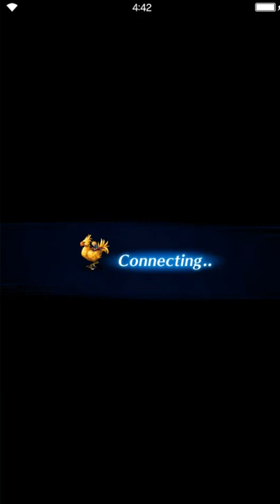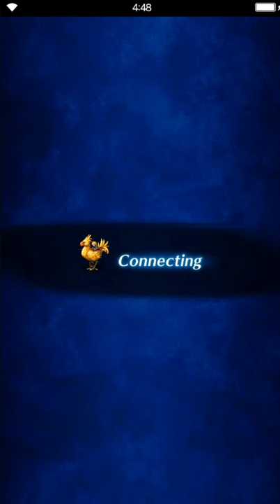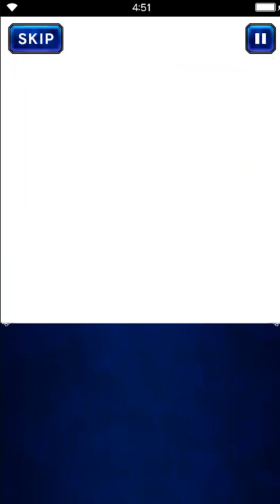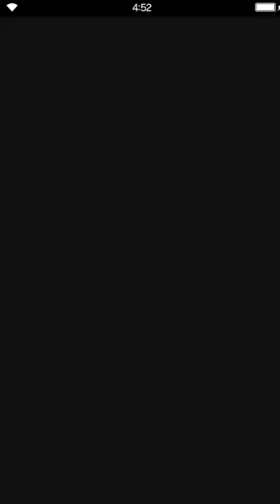Final Fantasy: Brave Exvius - S02 08 Rubiena 04 Pillared Knoll - meeting Inferno